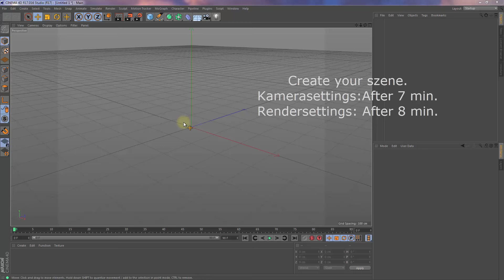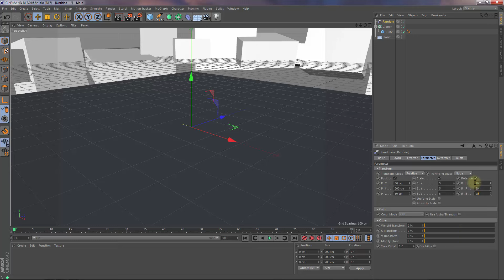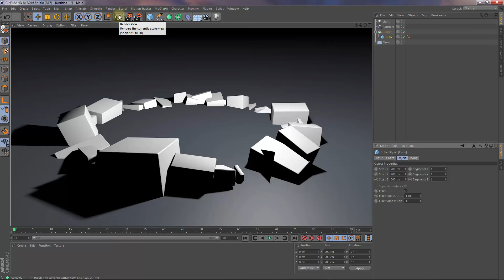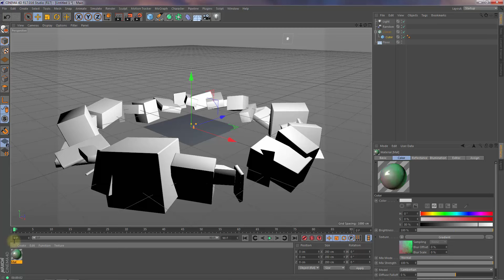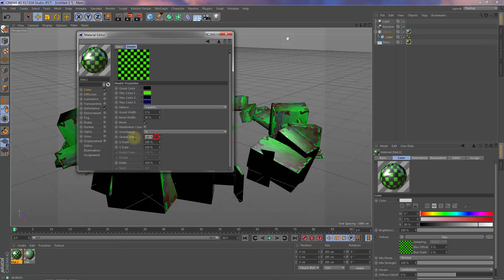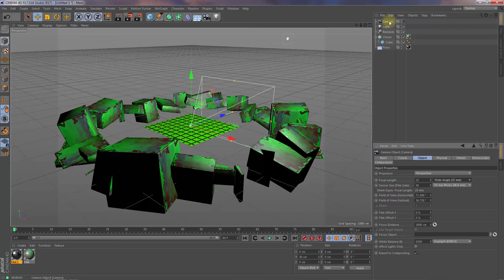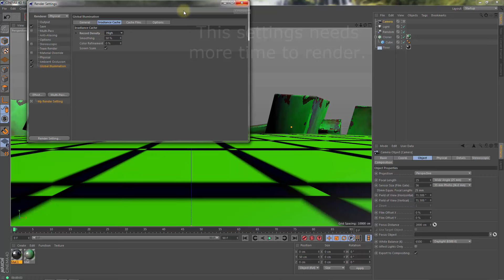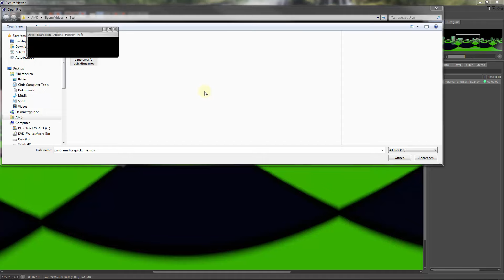360° Panorama Szene ( CINEMA 4D TUTORIAL ) ❤️ C4D4U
Create your own Cinema 4D 360° Panorama Szene and see the result in Quicktime.